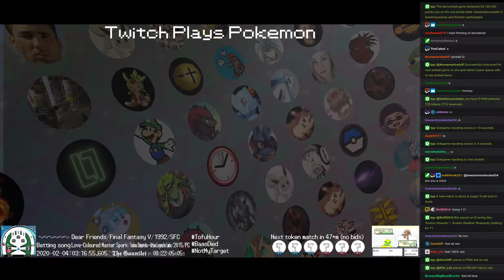Twitch Plays Pokémon Battle Revolution - Matches #144606 and #144607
#144606 [Blue: Blastoise-M (m-Standard), Feraligatr-M (m-Standard), Swampert-M (m-Standard), Charizard-M (m-Standard)] vs [Red: Infernape-M (m-Standard), Blaziken-M (m-Standard), Typhlosion-M (m-Standard), Empoleon-M (m-Standard)]

12:40 #144607 [Blue: MeowthIIIIC (TPP Ultra Sun), BOOB (TPP Ultra), GarWG%chom (TPP Randomized Ultra Moon)] vs [Red: x(araggbaj (TPP Red), 00 00 06 (TPP Platinum), AAAACCDYY (TPP Anniversary Red)]